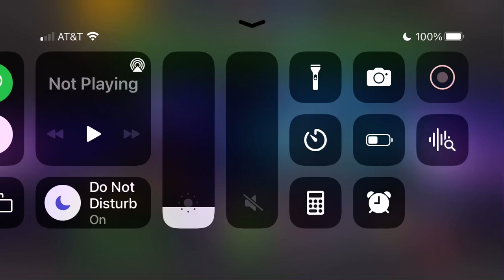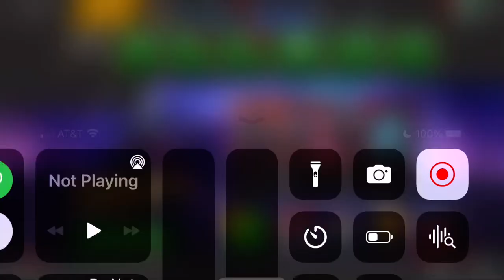Far From Home: Shield Enhanced Spider mcoc